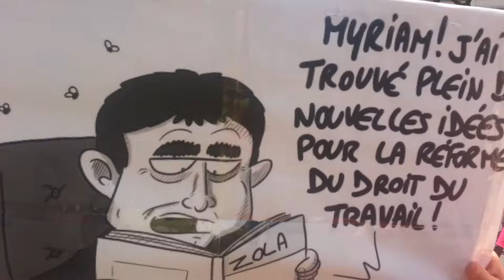23 juin 2016 Contre la loitravail Paris Bastille